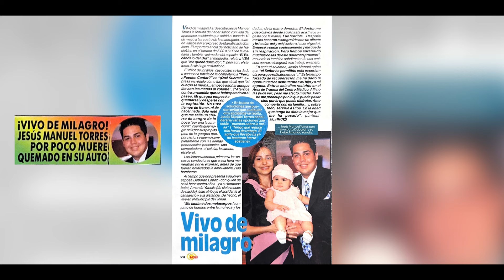Te Agradezco (Official Video)- Jesús Manuel Torres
Inspirada en hechos de la vida real!. Sabemos que cuando la voz de Dios llega a nuestras vidas produce salvación, vida y paz. Disfruta esta canción y compártela con aquellos que necesitan escuchar la voz de Dios en medio de su aflicción.

Provide to youtube by Cdbaby
Te agradezco - Jesus Manuel Torres